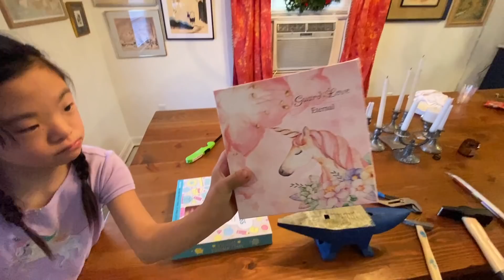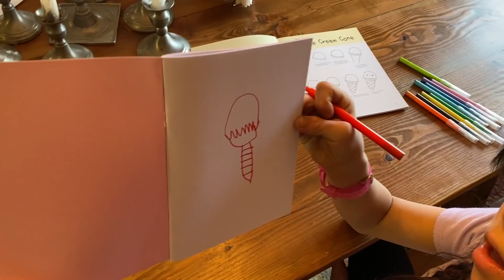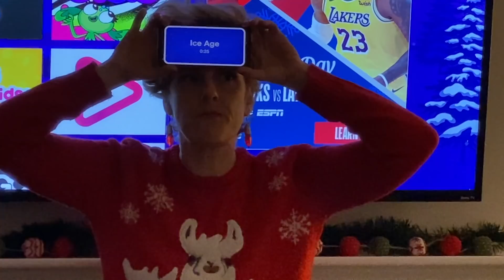CHRISTMAS MORNING 2020 : Adventuring Family of 11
Christmas morning has arrived and we get to share with one another the fun things we've found.  The best part of giving gifts is watching the people you love open them up!